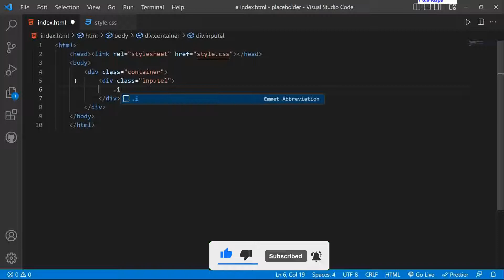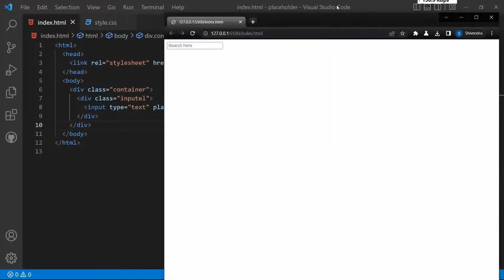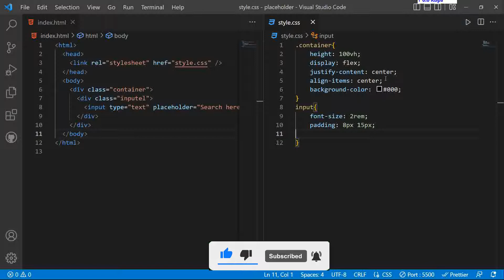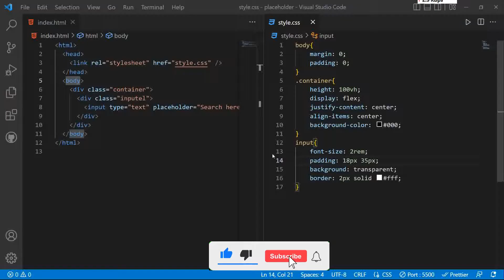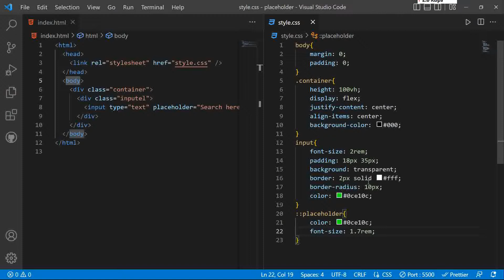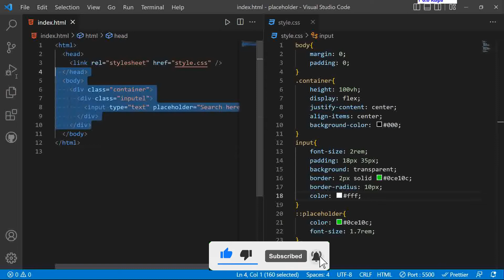How to Change Color of Placeholder | Change Input Text Color | Simple HTML & CSS Tutorial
Simple video on how can you change color of placeholder in html and css with VS Code using placeholder element.
This video also answers to change input text color and design input bar using CSS.
Watch this video and get answer to changing placeholder color.